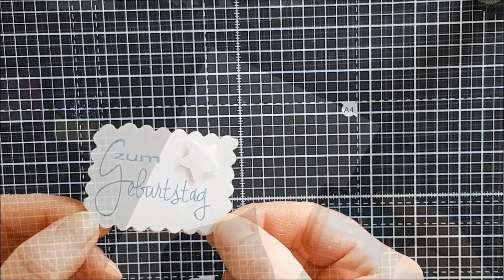💙 Kartenbasteln 💙 süße Geburtstagskarte WINTER selberbasteln DIY IDEE [Tutorial | deutsch]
Kartenbasteln | einfache süße Geburtstagskarte im Winter selberbasteln DIY IDEE [Tutorial | deutsch].
Schritt-für-Schritt erklärt.
Viel Spaß mit der Anleitung!
Materialliste findet Ihr unten in der Infobox.

- Spellbinders Herzschablone
- Text-Stempel zum Geburtstag

** Produkthilfsmittel / Videohilfe: Mit einigen Artikeln (Stanzer, Stanzschablone, Stempelfarbe) wurde mein Video Bedingungslos von der Firma unterstützt - vielen Dank dafür!